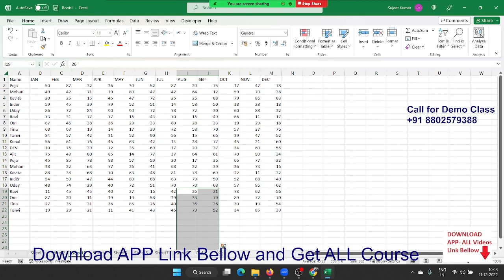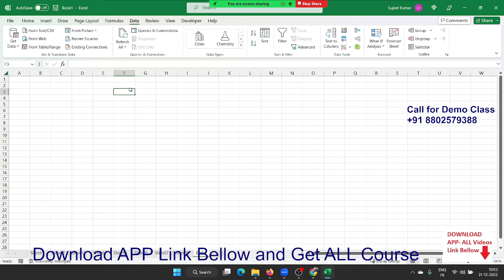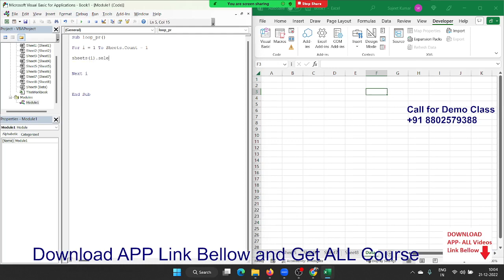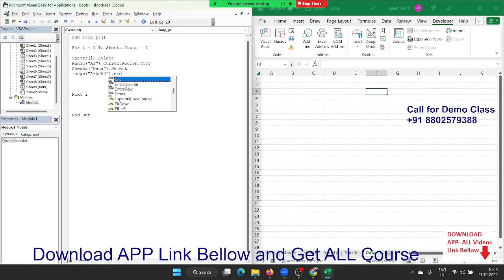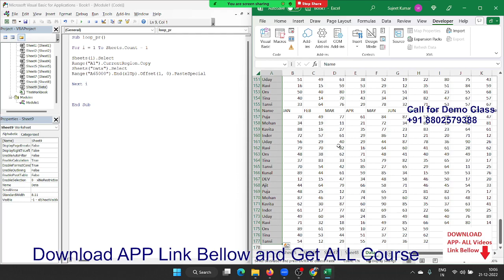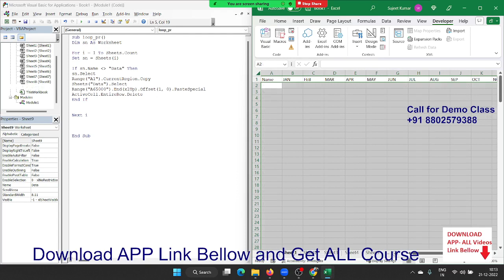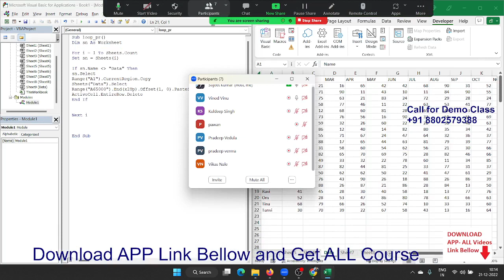Advanced Excel VBA Macros Classes in Hindi